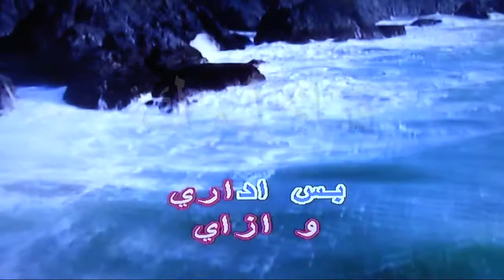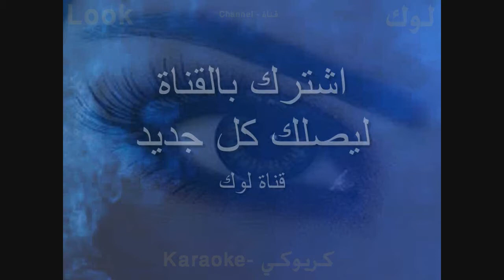ليه يا قلبي - فايزة احمد - كاريوكي - قناة لوك - اغاني عربية